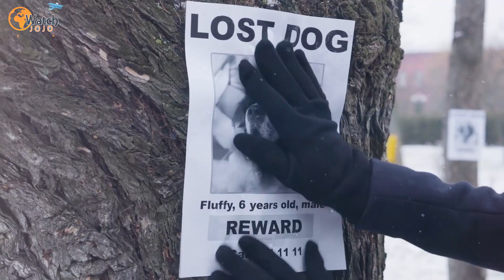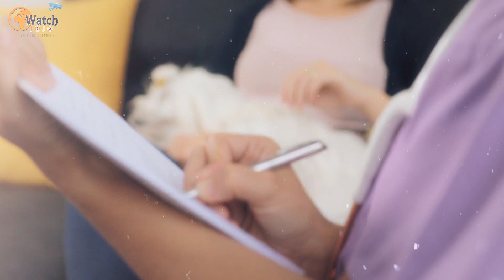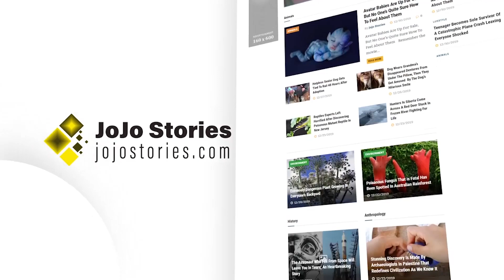Man Comes Across Strange Pile Of Mud, What He Discovers Will Leave You Speechless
Man Sees Something In The Mud, Takes A Closer Look And Realizes What It Is-